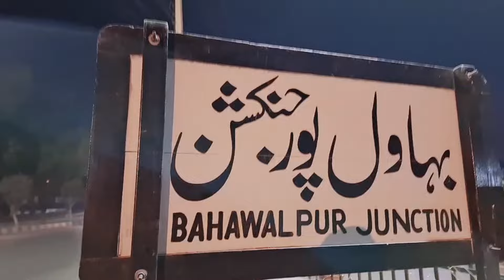First Vlog in Pakistan | Pakistani Foods | Beauty of Bahawalpur | Love my city ♥️